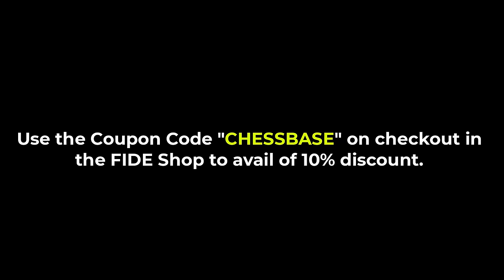Why did Gukesh and Nepo smile and what happened to the clock? | Candidates 2024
It was an exciting game between Ian Nepomniachtchi and D. Gukesh at the FIDE Candidates 2024. Gukesh had a clear advantage out of the opening and Ian was trying his best to hold the position. But then something happened which made both the players get confused, then call the arbiter and eventually smile about it. What happened exactly? Check it out in this video with the commentary by IM Sagar Shah.

FIDE has completed 100 years of existence and to celebrate that occasion, they have launched their shop. They ship all across the world.